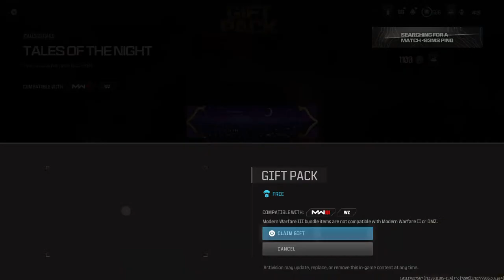Warzone Gameplay · Season 3 Session 258 Level 580+ by YANTO Sutanto YT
Hello, I am Andhika Rahma YANTO Sutanto from Jakarta, Indonesia.
I am 48 years old man. I love playing games, racing games, mobile games and battle royale games.

Currently my YouTube channel contents are about music/song cover, my gaming rank progress, gadget unboxing, hands-on and review, culinary food vlog, family vlog and also my daily activities at home.